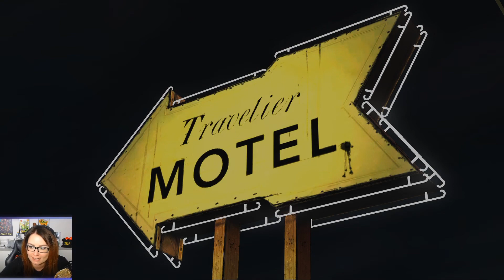Highlight Clips - Spinnenfutter - Twitch Highlights #019